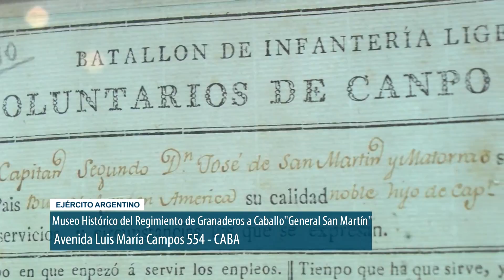Informativo Nuestro Ejército 268 - 02 de Noviembre 2019